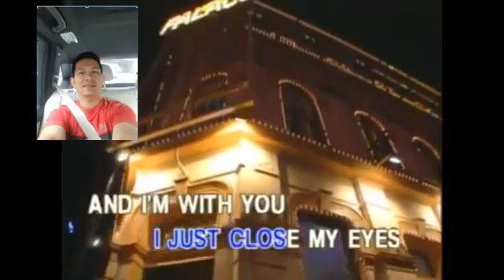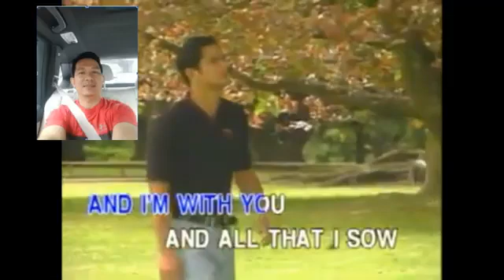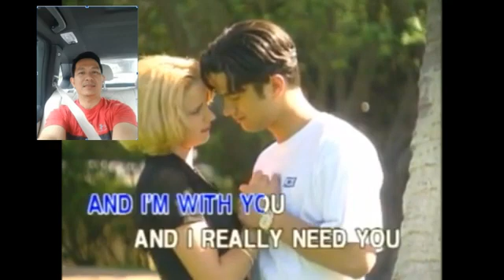AVSEQ11 When I Need You - Rod Stewart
VCD Title: Folk, Mellow Rock and Country Hits Volume 3
Recording Courtesy: Peak Music/Vicor Music Corporation
Release Date:  January 15, 1999
Color Process: Technicolor